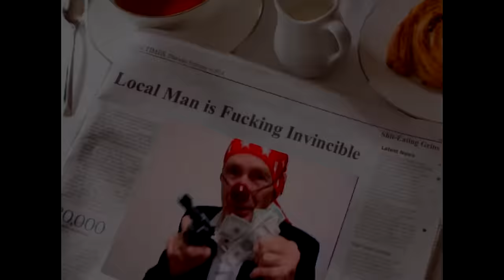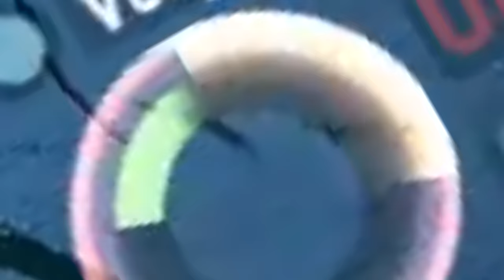psa: kingpin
it alright